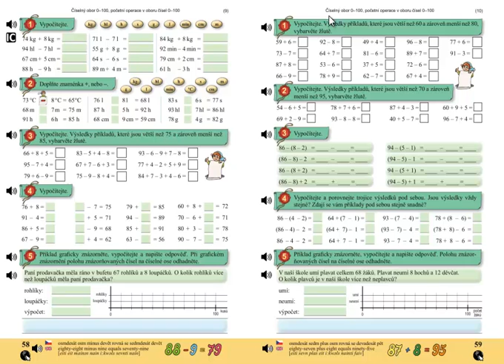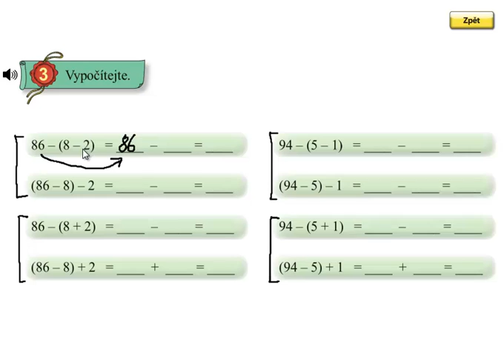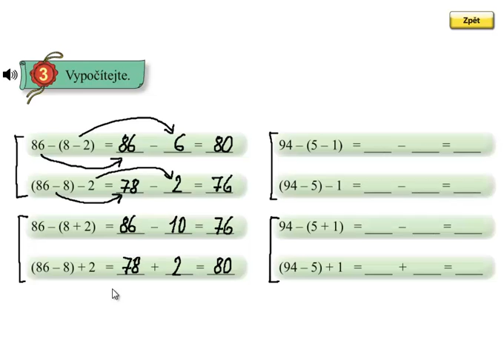Pamětné počítání se závorkou do 100; Matýskova matematika 5.díl, strana 59, cvičení 3